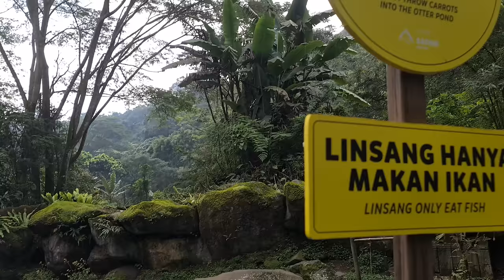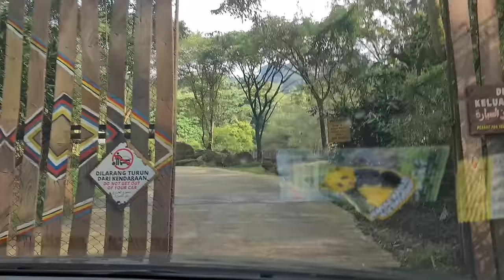REAKSI ANAK GAZA DIAJAK KE TAMAN SAFARI MELIHAT LANGSUNG BINTANG